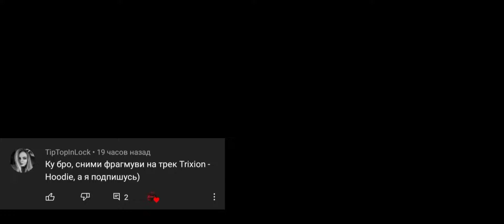Trixion - Hoodie🔥 | Мувик | Standoff 2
Мувик от 1:00 до 1:10 мин. 50 рублей

ДС - Mihalich#4813